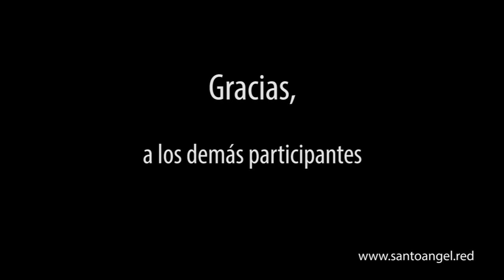Gran Desfile de Carnaval 2019 en Santo Ángel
Este video es una muestra del Gran Desfile de Carnaval 2019 del pasado Sábado 16 de marzo. En esta tercera edición hemos roto nuevamente los récord de participación de vecinos de Santo Ángel. También la colaboración de distintas asociaciones y colectivos ha sido mayor que en años anteriores. El evento, organizado por la Asociación de Vecinos y la Junta Municipal ha contado este año, aparte del Centro de la Mujer y el Colegio CEIP Santo Ángel también con la participación del Centro de Mayores.